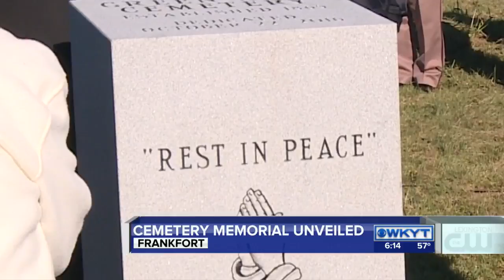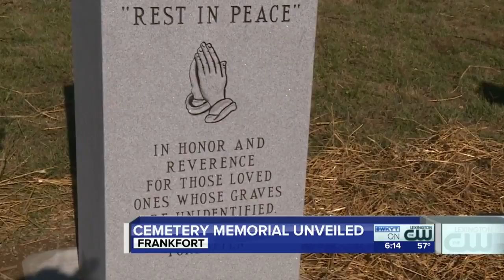Cemetery memorial unveiled